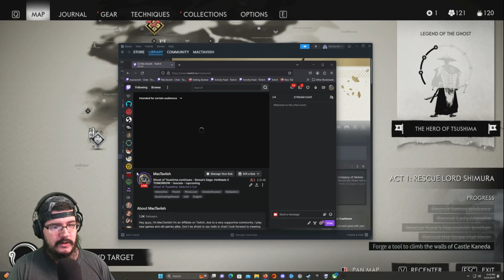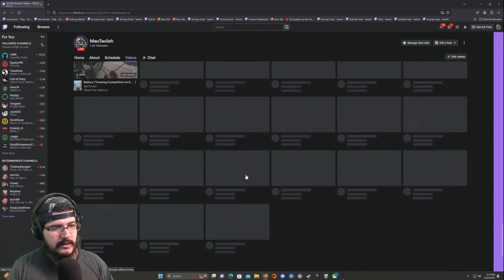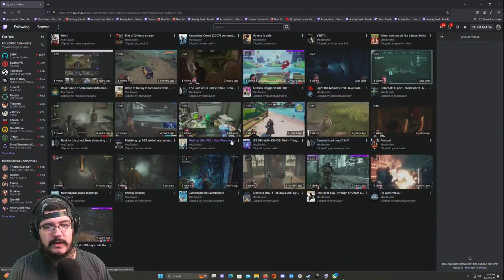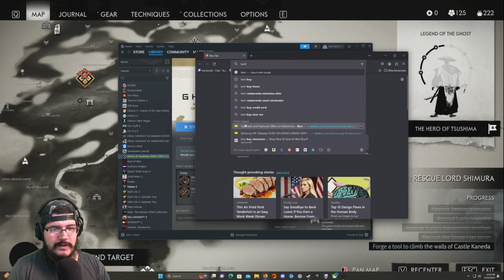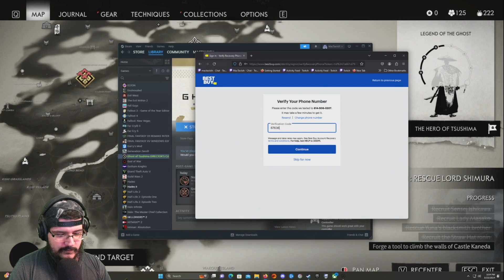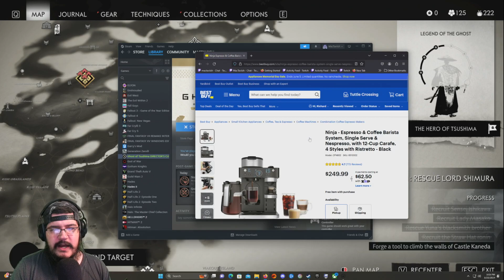MacTaviish Plays Ghost of Tsushima: Directors Cut (PC) - Episode 28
MacTaviish jumps into Ghost of Tsushima: Directors Cut (PC) to see what it has to offer - Watch live